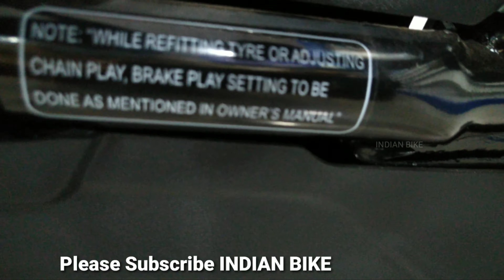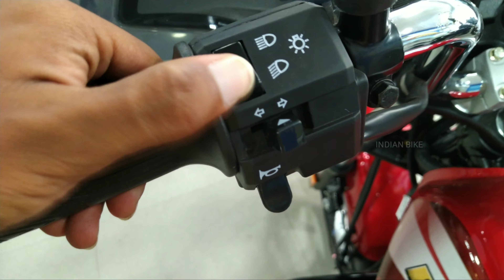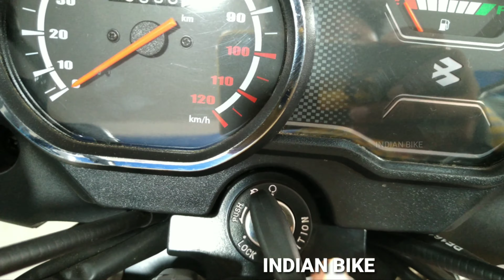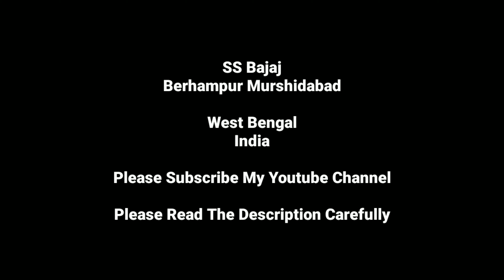Bajaj Platina 100 Es Knuckle Guard Update Model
Namaskar Dosto, INDIAN BIKE ke is Episode mein maine aapse Bajaj Platina 100 Es Knuckle Guard Update Model Bs6 Drum variant Price Mileage Detail Review in 4k bike ke vedio share ki hai, Mujhe umeed hai ki yea video aapko pasand aayega.

(MURSHIDABAD DISTRICT)
কেনার জন্য ফোন করুণ ৭৯০৮৪৫৩৫৯৮